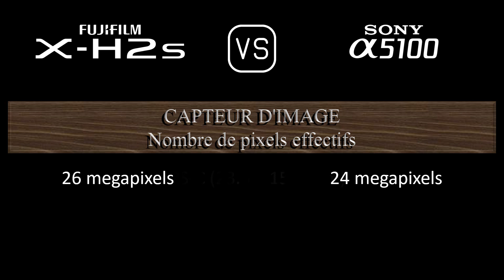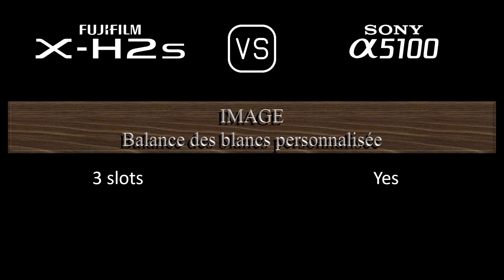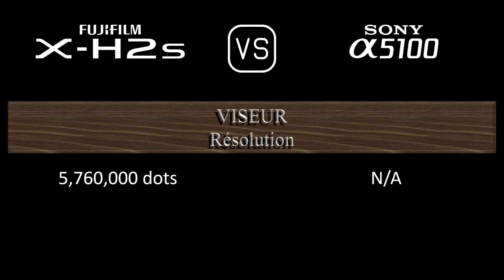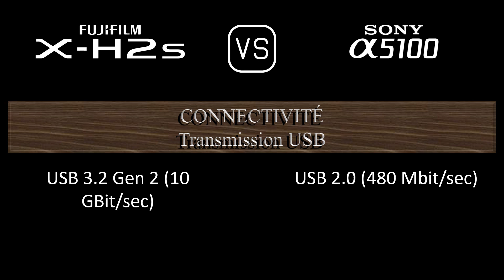Fujifilm X-H2s vs. Sony A5100: Une Comparaison de Caractéristiques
Cette vidéo fournit un aperçu des fonctionnalités du Fujifilm X-H2s et du Sony A5100 dans une comparaison de caractéristiques (comparison of specifications).

00:24 LANCEMENT
00:32 BOÎTIER
00:41 CAPTEUR D'IMAGE
01:05 IMAGE
01:21 OPTIQUE ET MISE AU POINT
01:50 ÉCRAN
02:10 VISEUR
02:26 FONCTIONNALITÉS PHOTOGRAPHIQUES
03:27 FONCTIONNALITÉS VIDÉOGRAPHIQUES
03:43 STOCKAGE
03:47 CONNECTIVITÉ
04:16 CARACTÉRISTIQUES PHYSIQUES
04:36 AUTRES CARACTÉRISTIQUES